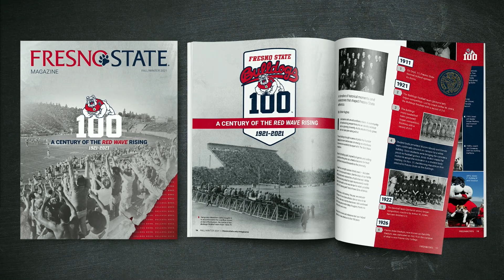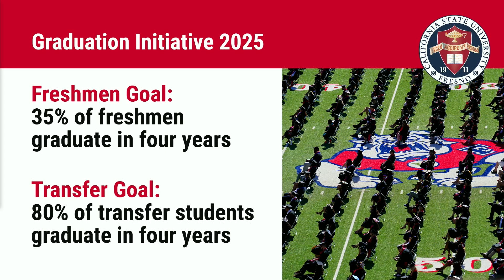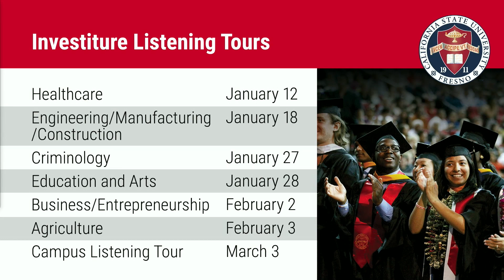Spring 2022 Faculty and Staff Assembly